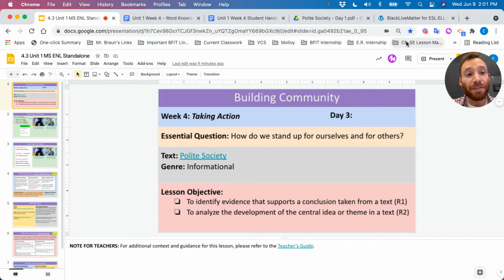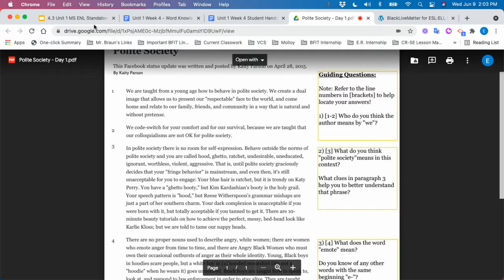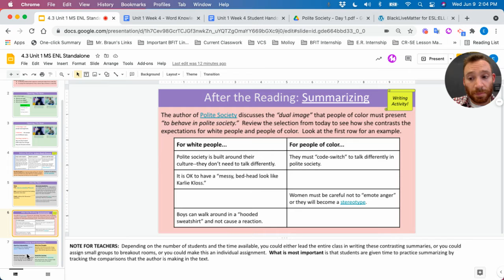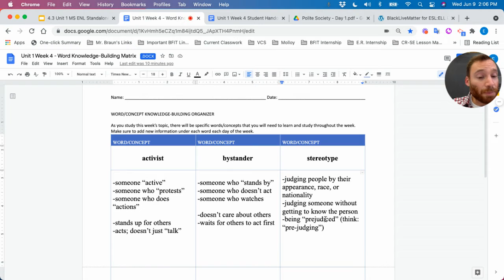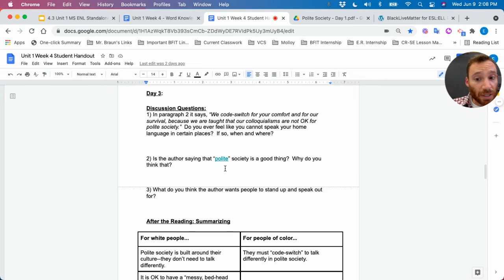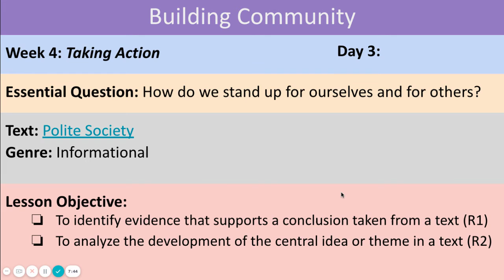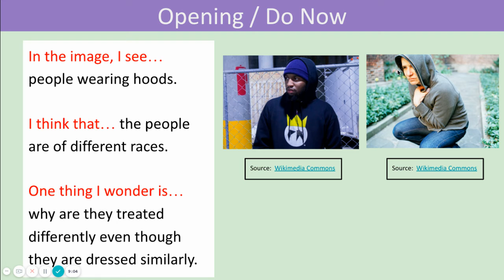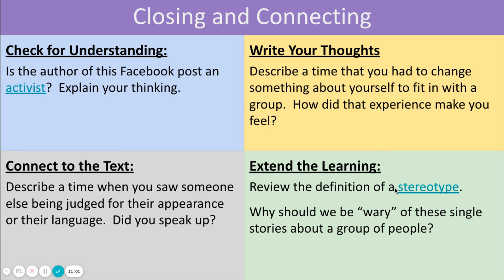4.3 Unit 1 MS ENL Standalone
This video includes an overview of the lesson for teachers and students, as well as guided instruction for the After the Reading and Closing and Connecting activities for students.  The video will ask you to pause at certain points to lead the lesson, creating opportunities for student discussion and guided reading.

Note that additional resources can be found in the “Video Adapted Resources” folder for this week.